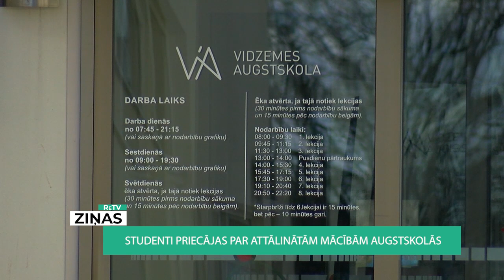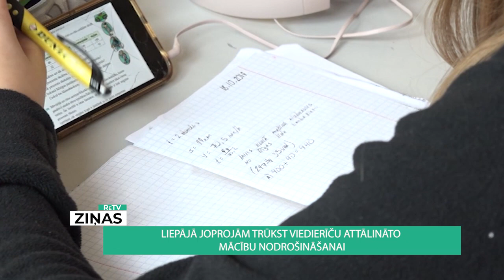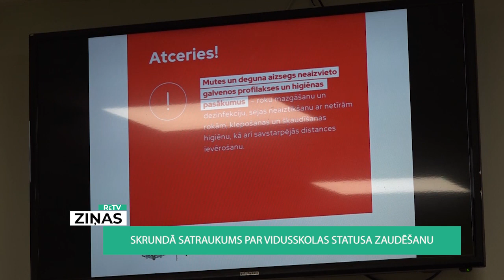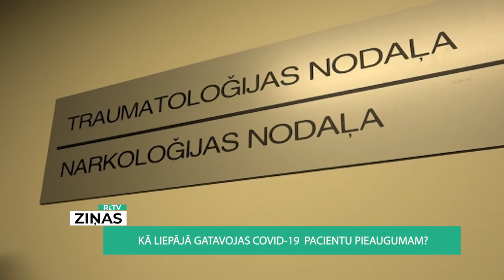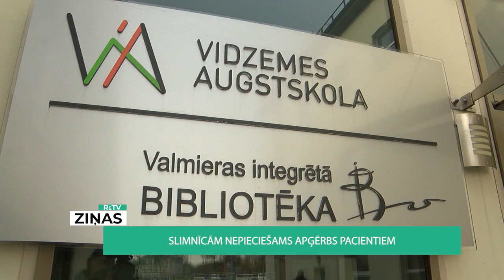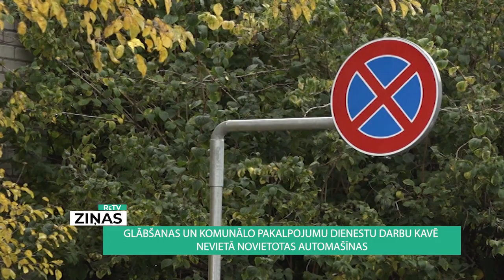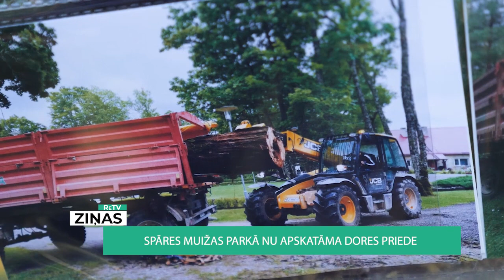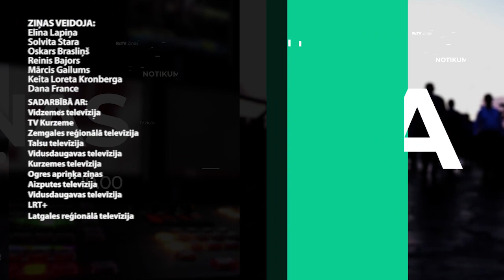ReTV Ziņas 19.00 (28.10.2020)